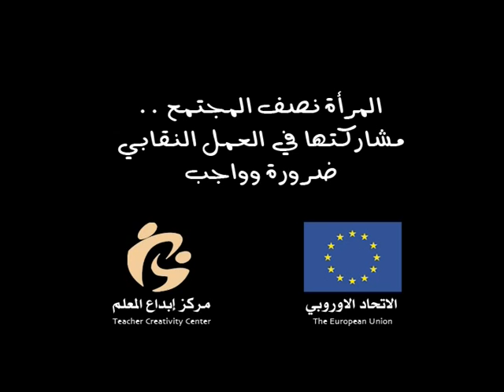VTS 05 1